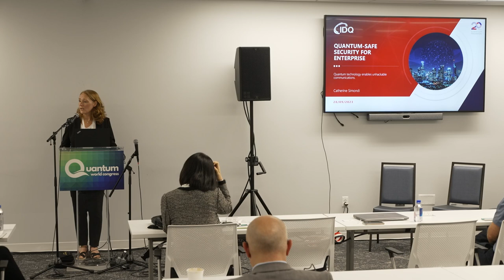How a Telecom Quantum-Safe Footprint Shapes the Future at Quantum World Congress 2023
To learn more about Quantum World Congress, please visit quantumworldcongress.com

"How a Telecom Quantum-Safe Footprint Shapes the Future " session occurred during the industry advancements breakout track at Quantum World Congress 2023 featuring the following speakers:

Catherine Simondi, ID Quantique
Chloe Ryu, SK Telecom